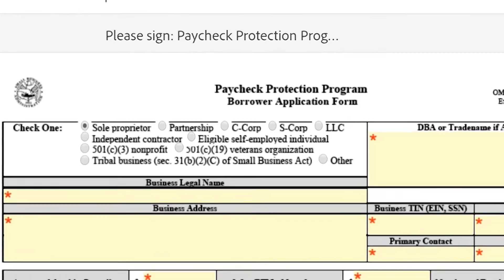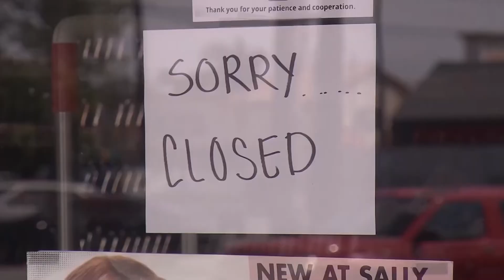Lawmakers look at possibly extending duration of Paycheck Protection Program